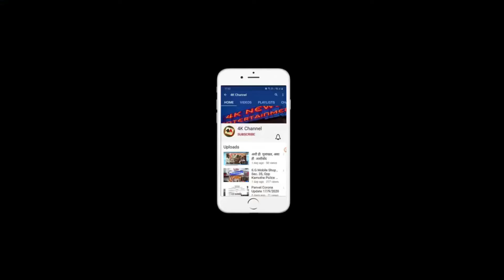रमेश तुपे यांना 4k चॅनल तर्फे वाढदिवसाच्या हार्दिक शुभेच्छा..